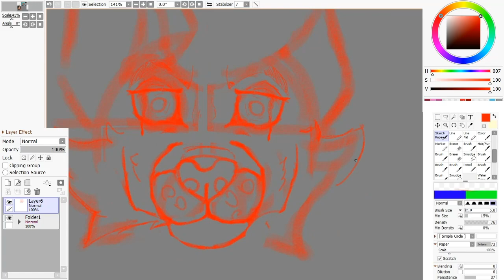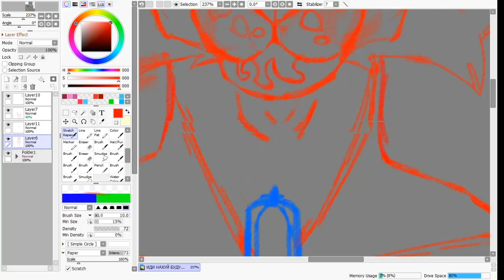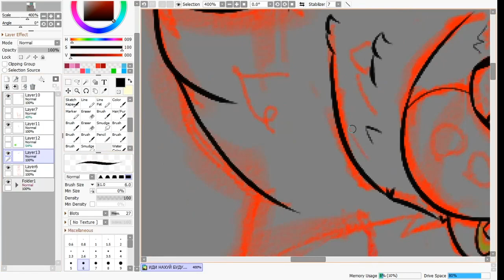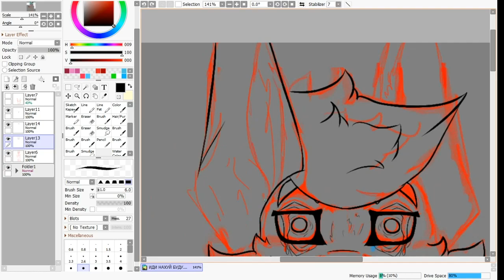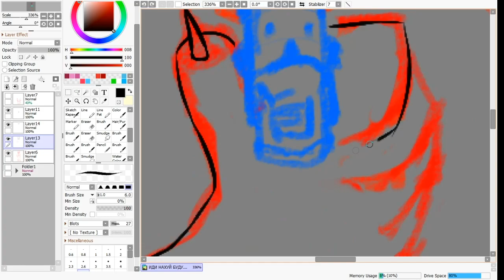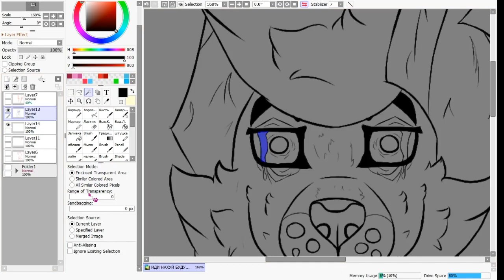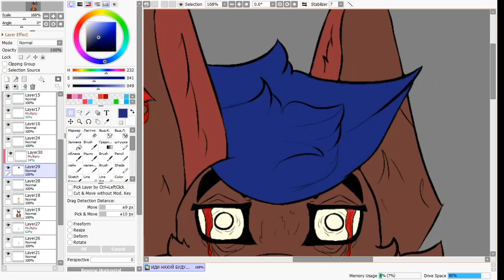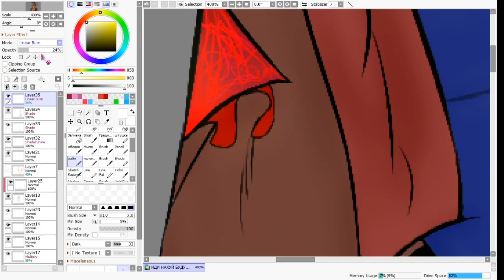Furry Speedpaint Agony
OwO